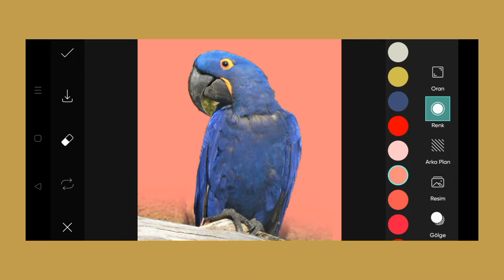Trending HDR video | A Screen Of Pure Pink sdc editing cc | Background | Bp Backdrop A380F K #100